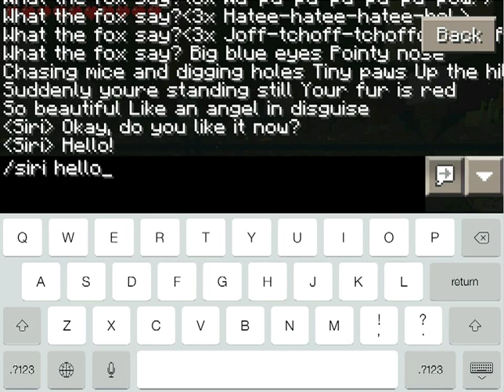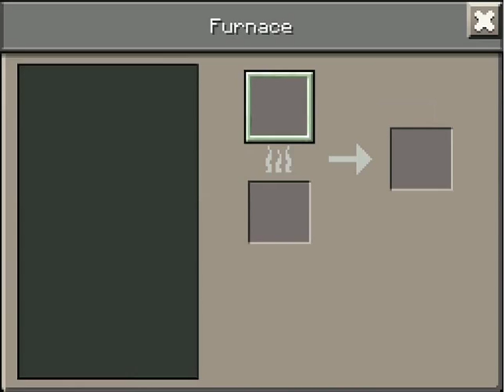Minecraft PE Server Plugin review Siri 1 4 0 BETA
Legomite's Plugin for PocketMine!

1.4.0 is not available for download.